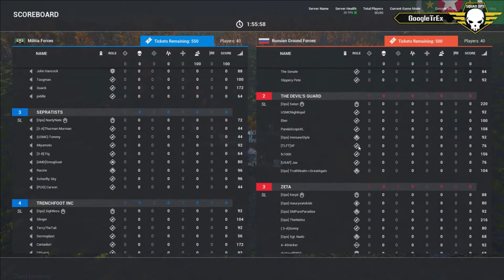Squad Ops Operation: Chainlink - Round 1 (08/02/2017) Squad Gameplay (VoD) HD